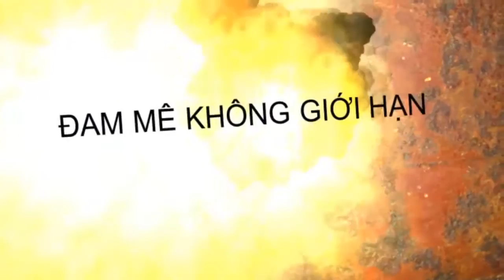sân bay nguy hiểm nhất thế giới